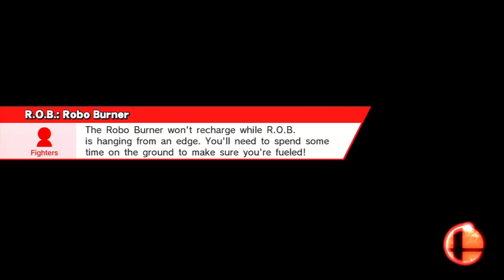Super Smash Bros Wii U | For The Glory 38 [Make Em Phone Home] 1on1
0:20 ochawan,
4:23 Akiro, aka Akiro_TPH
11:32 k, aka nekozuki02
19:28 tendoner
20:00 ichiyou.19

Stay Gaming My Friend ~